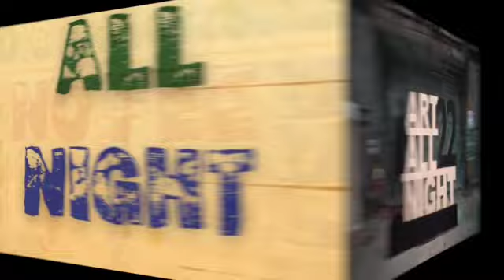Art All Night Pittsburgh 2023 Trailer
Art All Night is a free 22-hour long arts festival that features artwork from hundreds of new, emerging, and established artists. It has grown to include around-the-clock performances from musicians and performers, and interactive activities for adults and children of all ages.